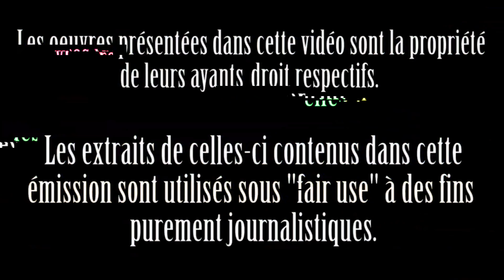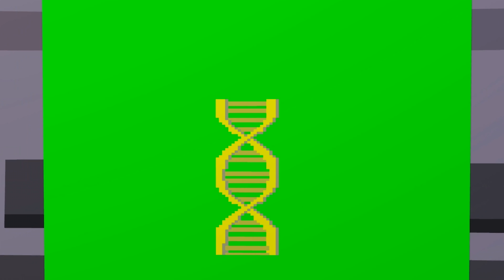Gears 5... sur Dix? | Critique Cruelle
"La vieille gagneuse de Microsoft est de retour - cette fois-ci dans une édition PC assez significative vis-à-vis du succès de la gamme Xbox One - pour continuer à stagner pour le plaisir obsolescent de tous les fans de Limp Bizkit."

Gears 5, un jeu The Coalition publié par Xbox Game Studios sur PC et Xbox One en 2019. Un titre dirigé par Rod Fergusson. Produit par Christi Rae. Design de Matthew Searcy et Ryan Cleven.